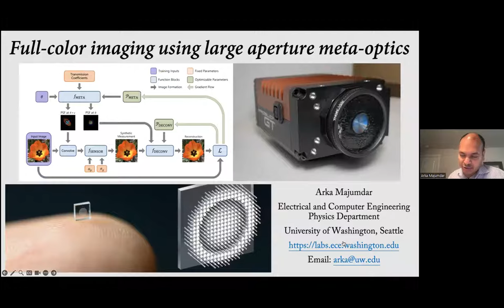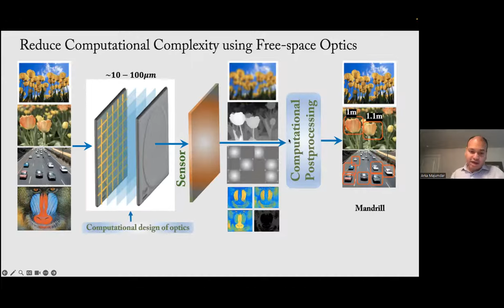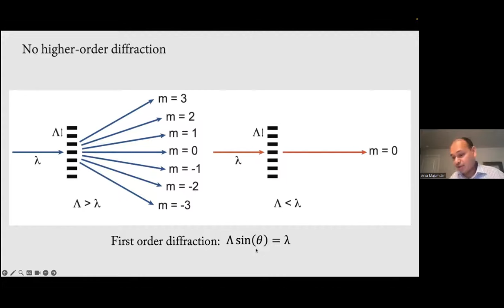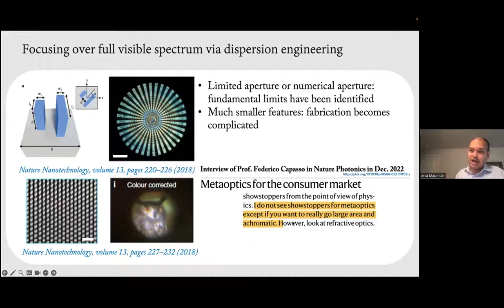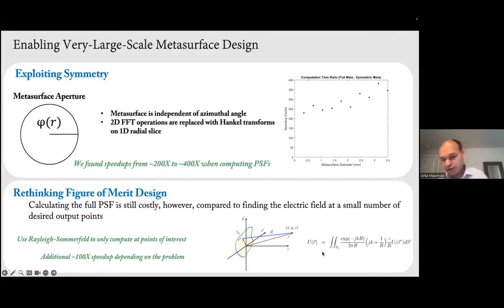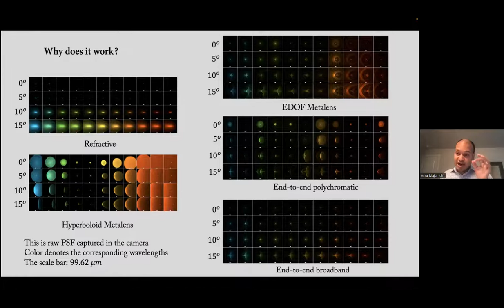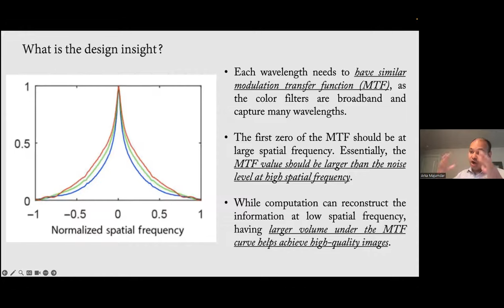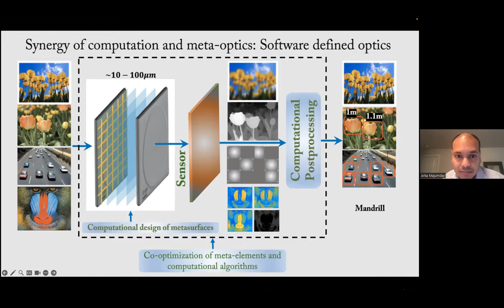Prof. Arka Majumdar presents: "Full-color imaging using large-aperture meta-optics"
Abstract
The miniaturization of image sensors in recent decades has made today’s cameras ubiquitous across many application domains, including medical imaging, smartphones, security, robotics, and autonomous transportation. However, only imagers that are an order of magnitude smaller could enable novel applications in nano-robotics, in vivo imaging, mixed reality, and health monitoring. While sensors with sub-micron pixels exist now, further miniaturization has been primarily prohibited by fundamental limitations of conventional optics. Traditional imaging systems consist of a cascade of refractive elements that correct for aberrations, and these bulky lenses impose a lower limit on camera footprint. In recent years, sub-wavelength diffractive optics, also known as meta-optics have been touted as a promising replacement for the bulky refractive optics. However, the images taken with meta-optics, to date, remain significantly inferior to the ones taken with refractive. Especially, full-color imaging with a large aperture meta-lens remains an important unsolved problem. We employ computationally designed meta-optics to solve this problem and enable ultra-compact cameras. Our solution is to design the meta-optics such that the modulation transfer function (MTF) of all the wavelength across the desired optical bandwidth are the same at the sensor plane. Additionally, the volume under the MTF curve is maximized to ensure enough information is captured enabling computational reconstruction of the image. The same intuition can be employed for different angles to mitigate geometric aberrations as well. In this talk, I will describe our efforts on achieving full-color imaging using a single meta-optic and a computational backend. Starting from traditional extended depth of focus lens [1,2], I will describe inverse-designed meta-optics [3], end-to-end designed meta-optics [4] and hybrid refractive/ meta-optics [5] for visible full-color imaging. I will also talk about how these techniques can be extended for thermal imaging [6,7].

[1] S. Colburn et al., Sci Adv 4, eaar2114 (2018).
[2] L. Huang et al., Photon. Res. 8, 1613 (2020).
[3] E. Bayati et al., Nanophotonics 11, 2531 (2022).
[4] E. Tseng et al., Nature Communications 12, 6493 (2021).
[5] S. Pinilla et al., Science Advances 9, eadg7297.
[6] L. Huang et al., Opt. Mater. Express 11, 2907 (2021).
[7] V. Saragadam et al., arXiv:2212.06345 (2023).

Biography
Professor Arka Majumdar is an associate professor in the departments of electrical and computer engineering and physics at the University of Washington (UW). He received B. Tech. from IIT-Kharagpur (2007), where he was honored with the President’s Gold Medal. He completed his MS (2009) and PhD.(2012) in Electrical Engineering at Stanford University. He spent one year at the University of California, Berkeley (2012-13), and then in Intel Labs (2013-14) as postdoc before joining UW. His research interests include developing a hybrid nanophotonic platform using emerging material systems for optical information science, imaging, and microscopy. Professor Majumdar is the recipient of multiple Young Investigator Awards from the AFOSR (2015), NSF (2019), ONR (2020) and DARPA (2021), Intel early career faculty award (2015), Amazon Catalyst Award (2016), Alfred P. Sloan fellowship (2018), UW college of engineering outstanding junior faculty award (2020), iCANX Young Scientist Award (2021), IIT-Kharagpur Young Alumni Achiever Award (2022) and DARPA Director’s Award (2023). He is co-founder and technical advisor of Tunoptix, a startup commercializing software defined meta-optics.